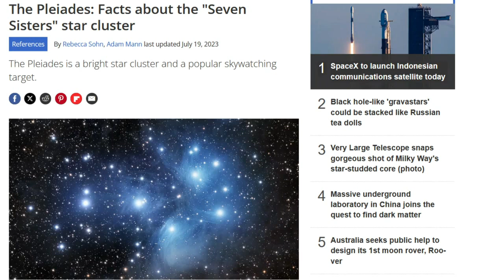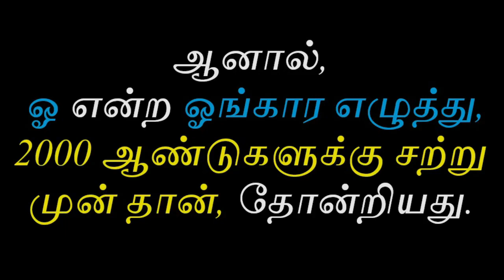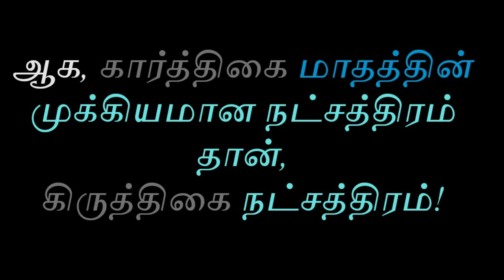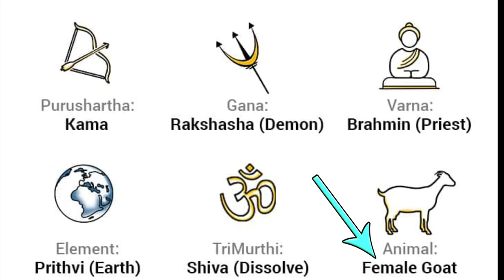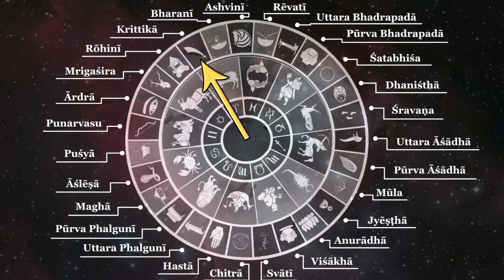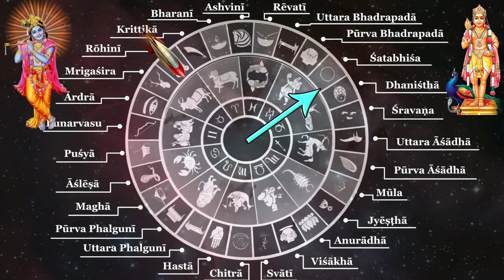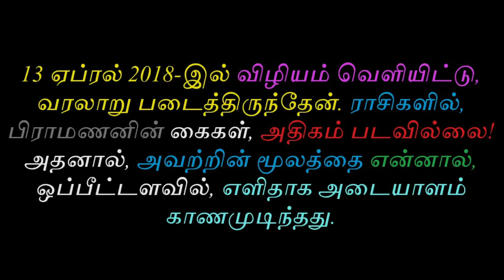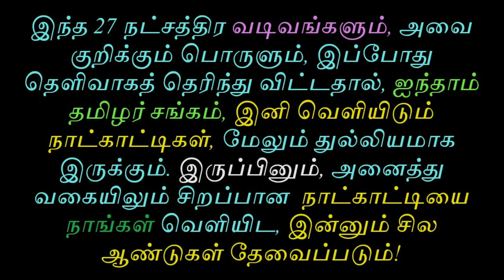கிருத்திகை நட்சத்திரம் உண்மை வரலாறு | Tamil Chinthanaiyalar Peravai Krithika Nakshatra history tamil